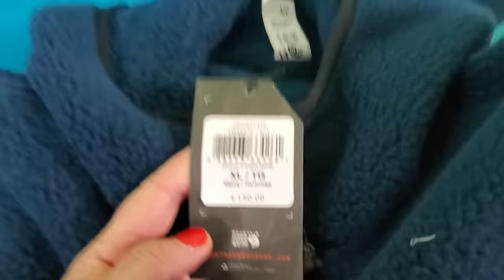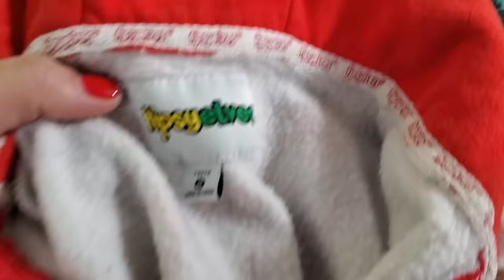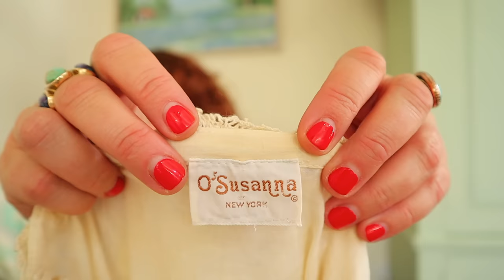Thrift With Me at the Goodwill Outlets Bins in Northern California to Resell on Ebay ~ Bins Haul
Thrift With Me at the Goodwill Outlets Bins in Northern California to Resell on Ebay and Poshmark. Huge thrift haul of clothing and Brands that sell fast online.  finding my favorite brands to resell on ebay!

LIGHTING KIT
CLEAR POLY INVENTORY BAGS
CLOTHING RACK
HYDRATION TABLETS
Hair products for curly girls